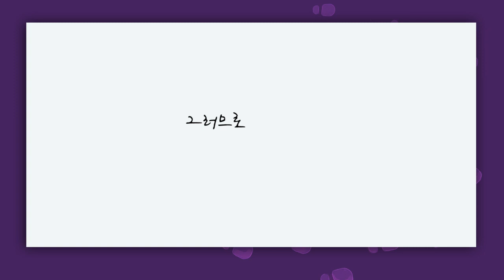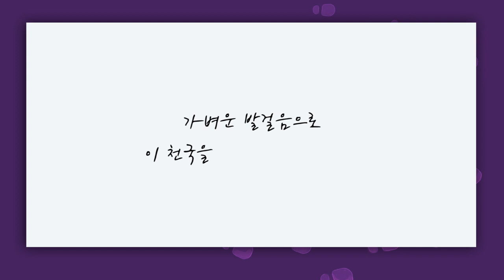[짧은설교] 천국을 향하는 우리의 발걸음 | 꿈의교회 김학중목사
" 지금 우리의 발걸음은 어떻습니까? "